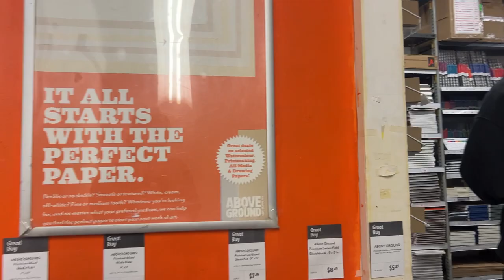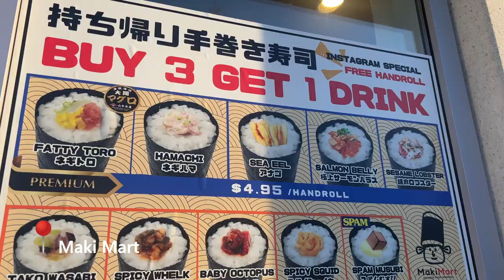a week in my life / an anxious art student / g-ma's bday / badminton star / devouring a 20oz steak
about to graduate and lose my student identity, but that's okay because I got to eat a very large steak

next week I'll be getting ready for my art thesis graduation exhibition

about:
name: Wendy Zhu
ethnicity: Chinese
age: 24
location: Ontario, Canada

places mentioned:
ocad university: 100 McCaul St, Toronto, ON M5T 1W1
above ground art supplies: 74 McCaul St, Toronto, ON M5T 3K2
maki mart: 3623 Hwy 7, Markham, ON L3R 8X6
everyday badminton: 480 Hood Rd #1, Markham, ON L3R 9Z3
the keg: 18195 Yonge St, Newmarket, ON L9N 0H9

timestamps:
0:07 - I got to school (ocad)
1:25 - a smoothie before the gym
2:04 - trying maki mart
4:00 - badminton
5:05 - paint with me
8:37 - making food
9:12 - grandmas birthday dinner aka steak time
11:08 - cat dance
11:40 - I type for a really long time